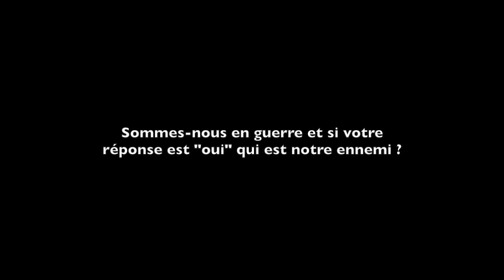#38-4 Forum Café